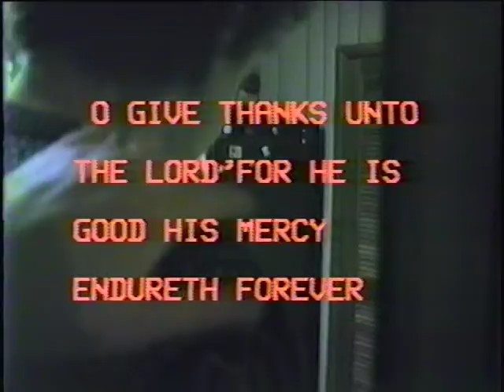1985-1986 ~ Holiday Eating